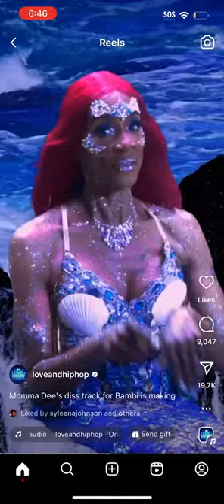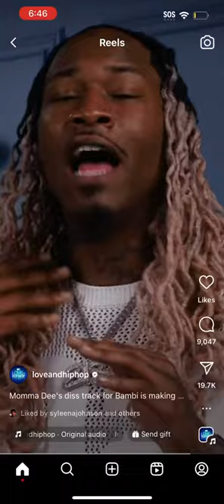Momma Dee’s Diss Song About Bambi